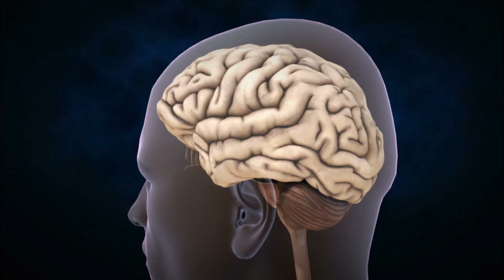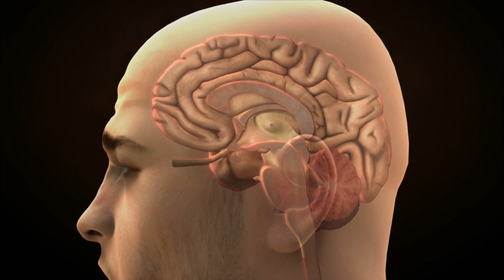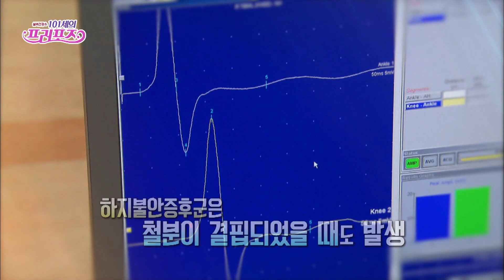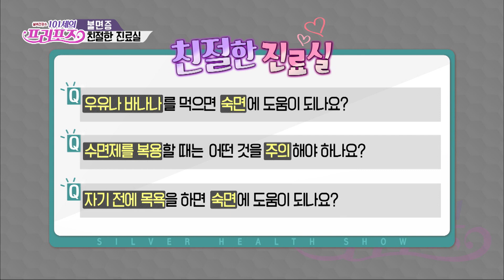당신의 묵은 스트레스 날리기 X 불면증의 원인과 치료법 스트레스 불면증 [대케건강] / KBS 방송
▶ 알약톡톡 - 당신의 묵은 스트레스 날리기

오늘은 스트레스를 해소하는 방법 알아봅니다.

정신건강의학과 우종민 선생님 모셨습니다.

새해에는 내 손을 잡고 같은 방향을 바라봐 줄 수 있는 한 사람과 함께 좀 더 활기찬 한 해 보내시기 바랍니다.

▶ 101세의 프러포즈 - 불면증의 원인과 치료법

피로감과 무기력감을 유발해 활기찬 생활을 방해하는 불면증!
불면증이 있다면 단순히 수면제만 복용하기보다 원인을 먼저 찾아보는 것이 중요하다.

평소 숙면을 취하지 못한다면, 불면증으로 인한 것인지, 다른 원인이 있는지를 먼저 확인해보는 것이 좋다.

불면증으로 오해할 수 있는 증상과 불면증의 원인과 치료법까지 알아본다.